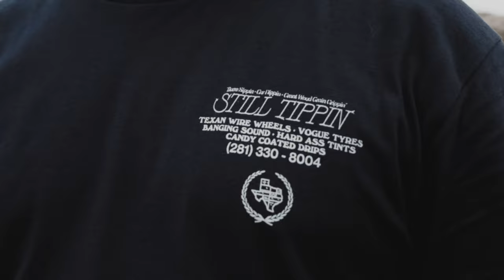Catch Me Lane Switchin' with the Paint Drippin' | E36 M3 x Still Tippin (Tribute)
Alex came to me with an idea: let's film a tribute video to the mid-2000s iconic Still Tippin' rap song. I knew I couldn't pass this up. Enjoy this not-so-timeless masterpiece.